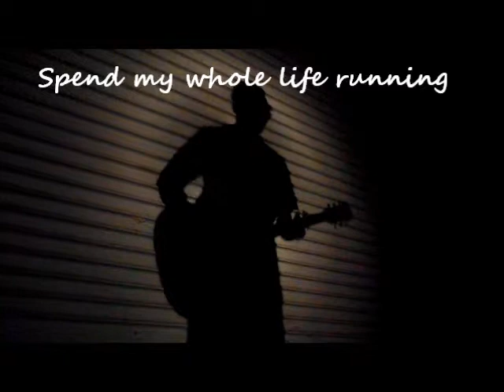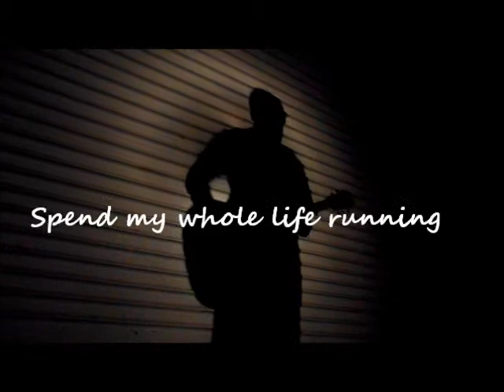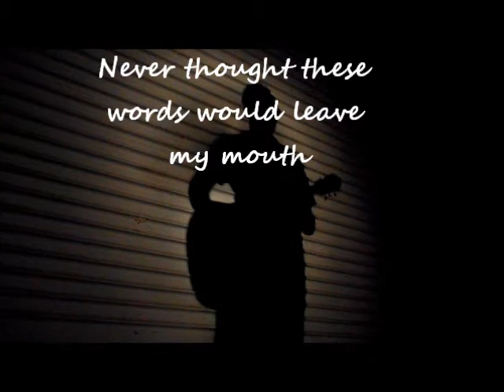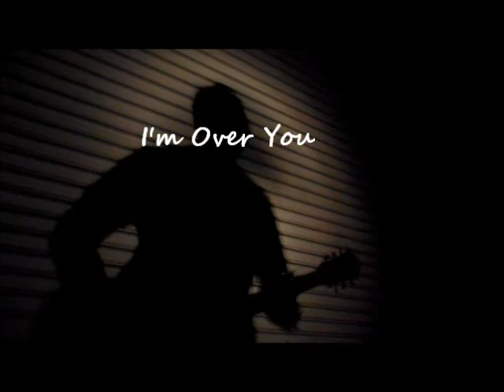I'm Over You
2. I'm Over You (live acoustic demo). Written, performed and recorded by Chris Keeble. Taken from: Between The Magic and The Madness: The Campervan Sessions